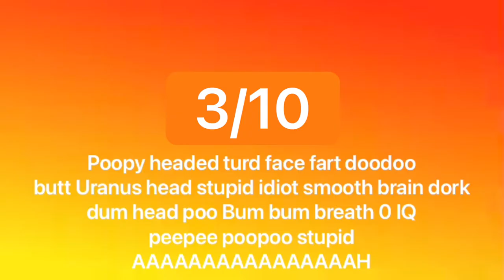Worst Games of All Time: Mega Man X7, The WORST GAME I’ve Ever Played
I hate this game with a DEEP passion. This game angers me the more I try to understand it. Just. Why?